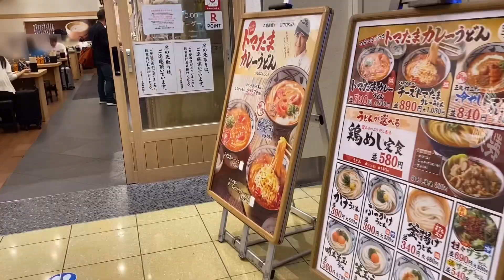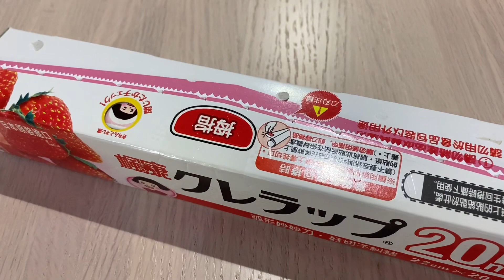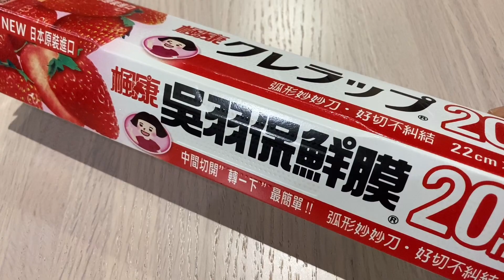Inedible Salmon, Old Japan, Food Samples, Traditional Udon Restaurant, kitchen, wraps, bags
Hello.
How are you?
It is very hot in Japan, almost dangerous.

Let me excuse.
I have been very busy, I had lost interest in taking video and uploading.

I’m going to spare time for this channel from now, check it sometimes.

How slowly I do!

Drink cold water!

See salmon sashimi made from plastic!

Food samples : three places
                           made from a kind of plastic

many restaurants and cafes have in Japan
attract people and make easy to order
 It is troublesome to read letters when hungry abroad.

I put it under bonito flakes on glass plate

Rice bag: made of rice straw

Bamboo Skin : old food wrap before plastic
                          products